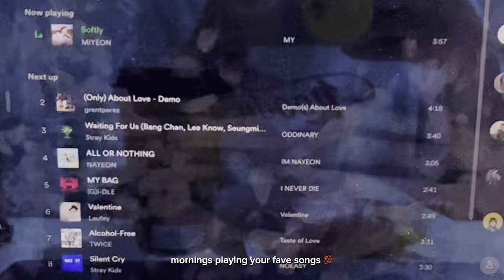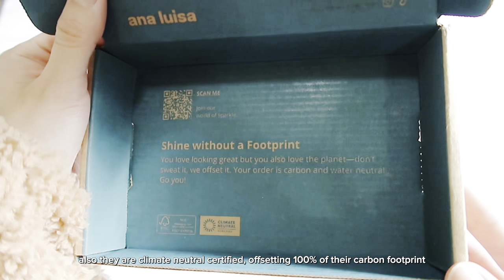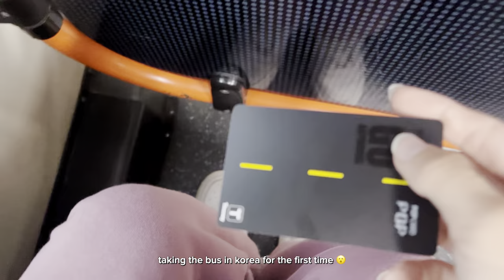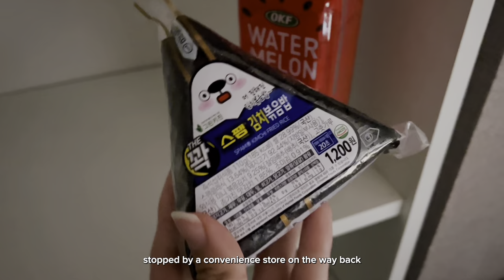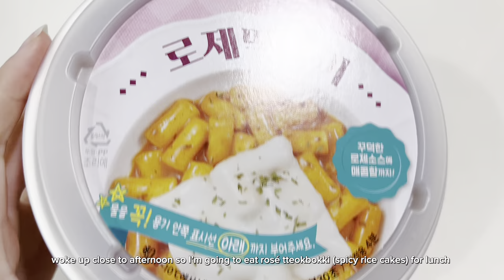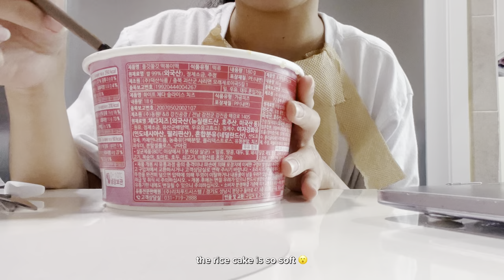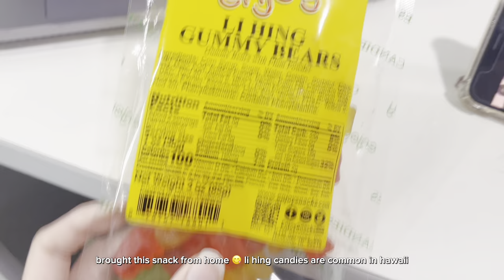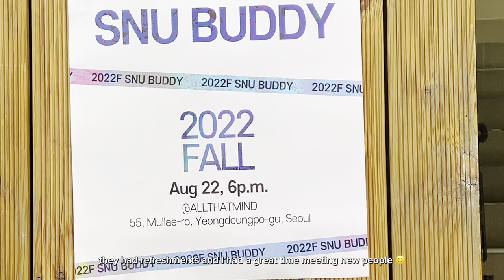korea vlog 🇰🇷🥐˖°⋆ dance room rental, meeting new people from uni, convenience store foods,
[new message 💌 open here]

Hii everyone! 👋

Here is the rest of my first week in South Korea!

The first few days of the week are included in my first moving to South Korea vlog

As you can see in these next few days, I spent a lot of time adjusting, resting, and trying out Korean convenience store food 😂 BUT I also went out ~ I was able to try out a dance room rental (which I've always wanted to try) AND I met a lot of new people at my university's buddy program orientation, we even hung out a bit after too ~ Overall, had such a fun and interesting experience meeting people from various parts of the world! Looking forward to meeting even more people once the semester starts 😆 I'll be here to show you guys it all ~ with that said...

[different language video subtitles will be available soon!]

✨ YESSTYLE CODE: BRIPCAB
on YesStyle.com for $$$ off your purchase!